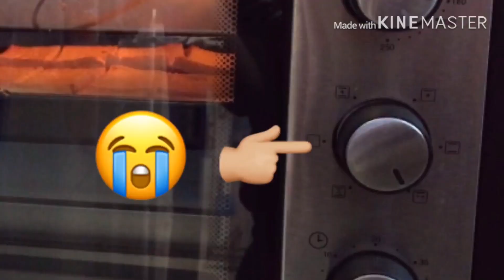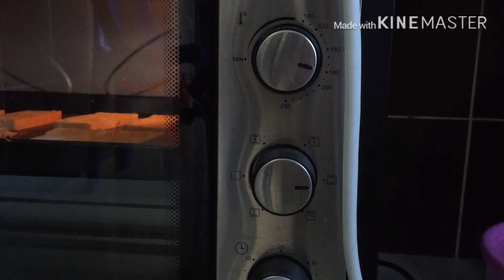Biskut Kering Bergula & Susu Kurma | Resepi Mudah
Biskut Kering Bergula
- Roti
- Butter/Margerin
- Gula
Bakar 180c 10-15 minit

Susu Kurma
- Kurma
- Susu
- Air
- Ais kiub

Shooting: iPhone 6
Edit: Kinemaster
Thumbnail: Inshot

# CREDITS (Thank you for your hardwork):
Intro background credit to:
Intro by SIMPLY INTROS!

Intro music credit to:
Musician:@iksonofficial